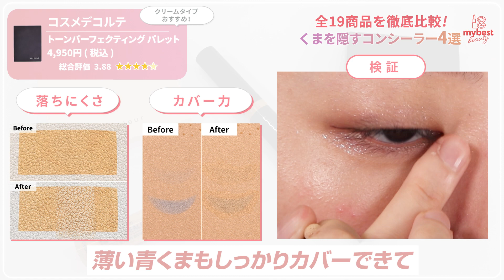【徹底比較】くまを隠すコンシーラーおすすめ4選！19商品を比較して分かったカバー力・崩れにくさを徹底解説✨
今回はくまを隠すコンシーラーのおすすめ4選を紹介💁‍♀️
くまは色が暗いため、くまのタイプを問わずトーンは明るめが鉄則！そのうえで、タイプに適した色を選びましょう✨

とくに青くまは、ほかのタイプよりもくまの色が濃く出やすいため、青の反対色であるオレンジやピンクが入った色味がおすすめです💗

mybestのコンテンツも併せてチェックしてみてくださいね！

※ランキング、比較商品数は2022年6月時点のものです
🔗関連コンテンツ・SNSはこちら
00:00 オープニング
00:40  ザセム カバーパーフェクション チップコンシーラー
01:36 コスメデコルテ トーンパーフェクティング パレット
03:00 ローラ メルシエ シークレット カモフラージュ ブライト アンド コレクト デュオ
04:13 ポーラ ディエム クルール カラーブレンドパウダーコンシーラー
05:16 まとめ